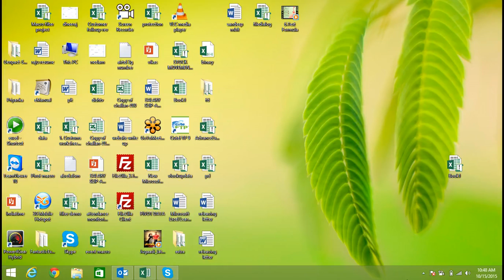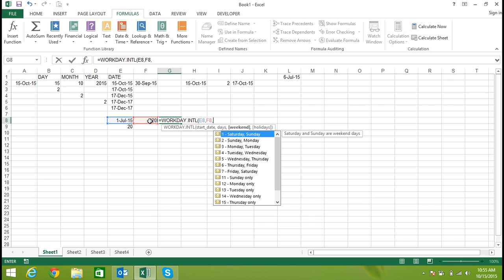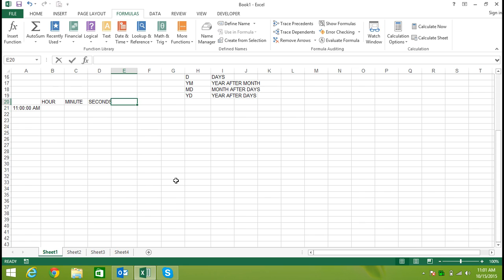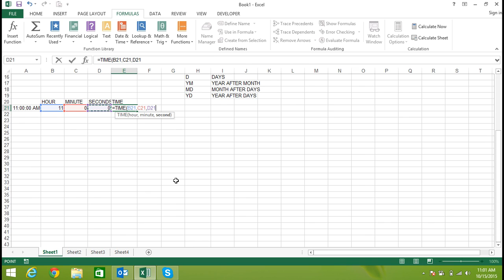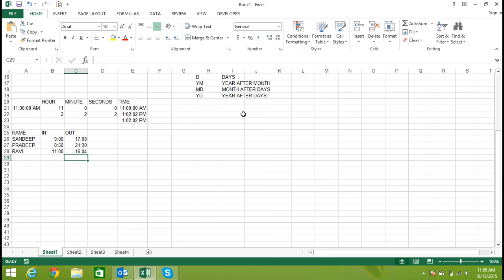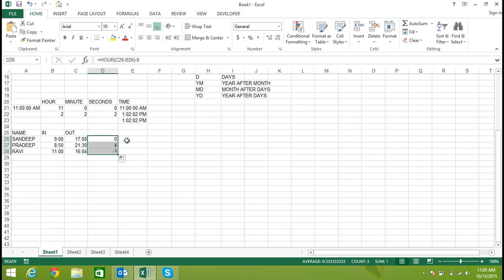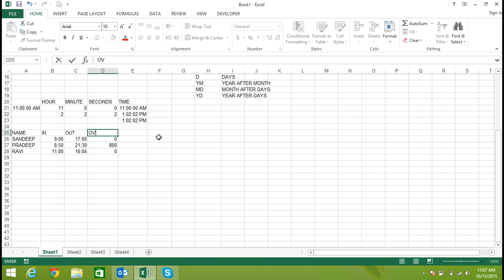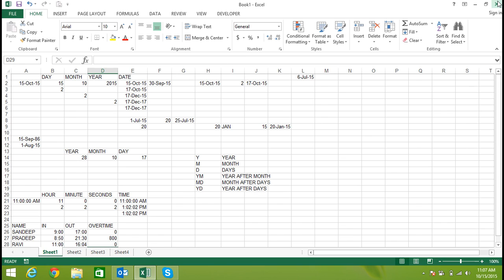Date Time Formula Excel Training